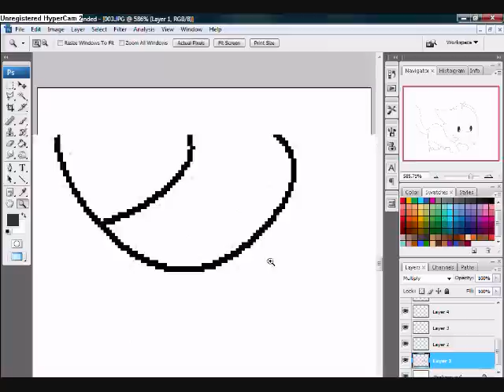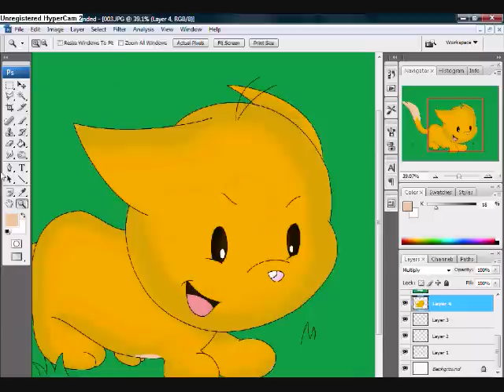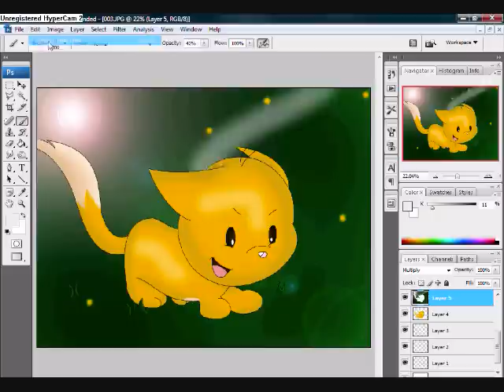Shading Kacheek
My first drawing of a neopet ^^